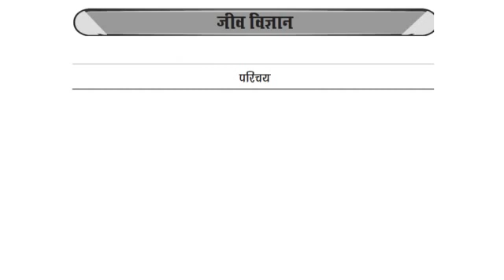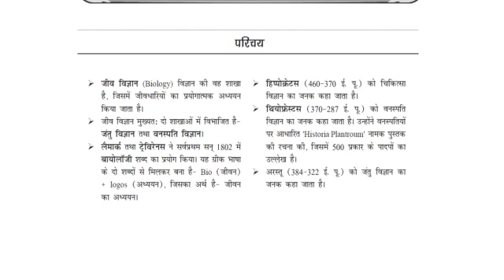नीट प्रिपरेशन हिंदी में जीव विज्ञानं की सीख टॉपिक १ परिचय या इंट्रोडक्शन